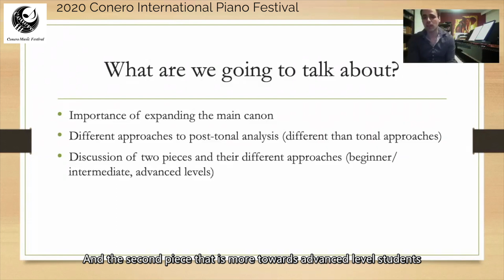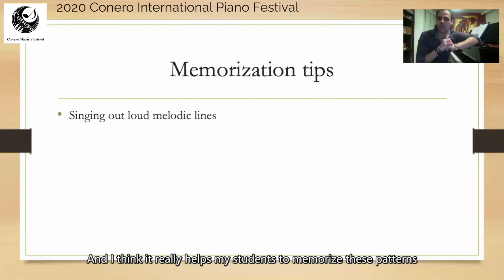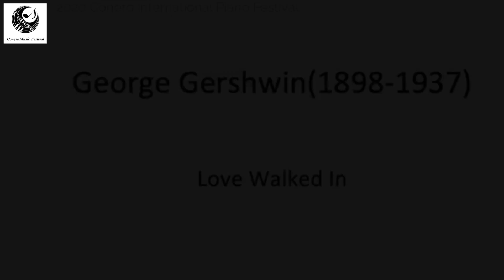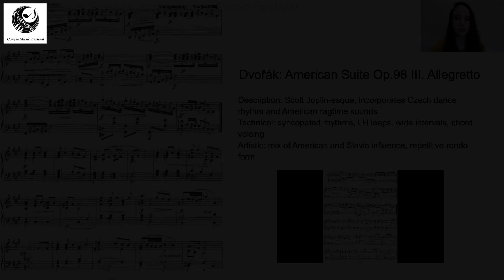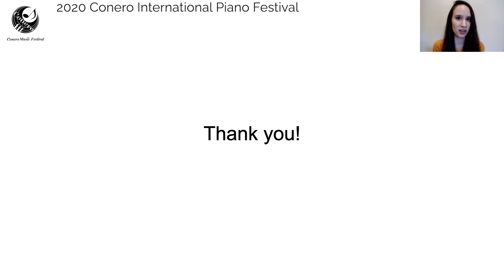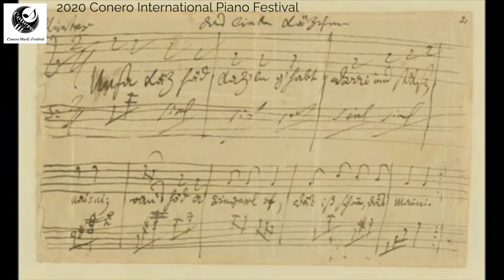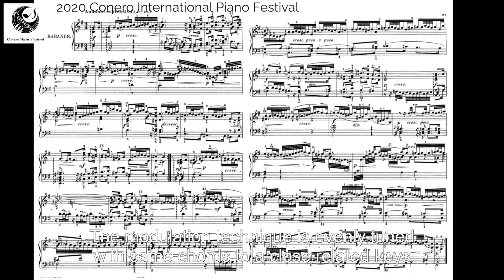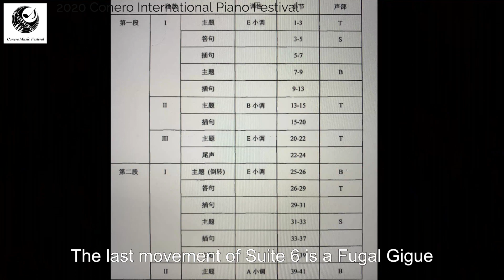2020 Conero Pedagogy Fellow Lecture Collection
Wenting Yu Alejandro Avila Alvarez Yudi Ouyang Isabel Keleti Shichao Zhang, Su Luo